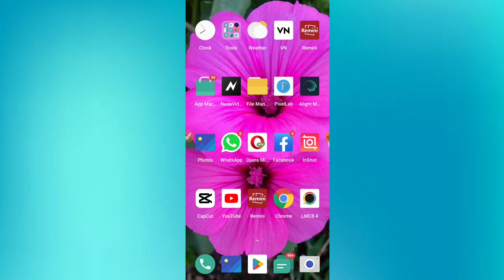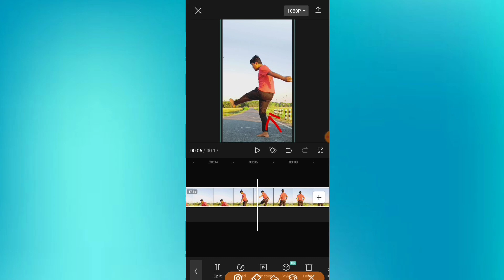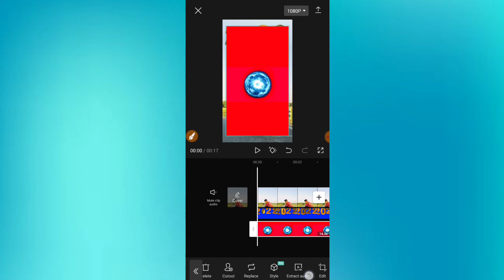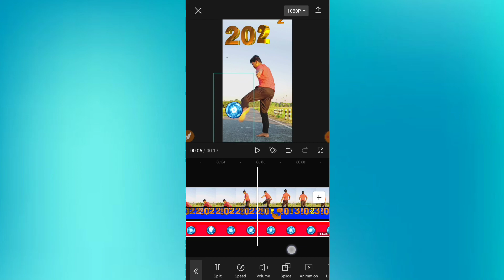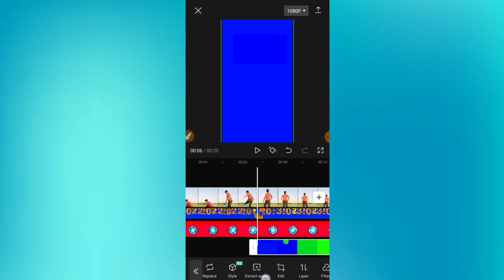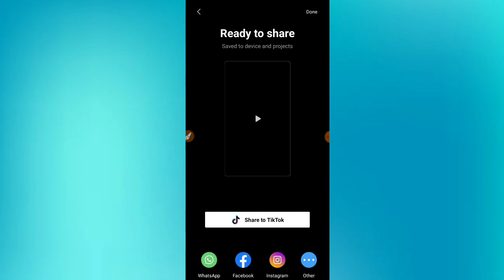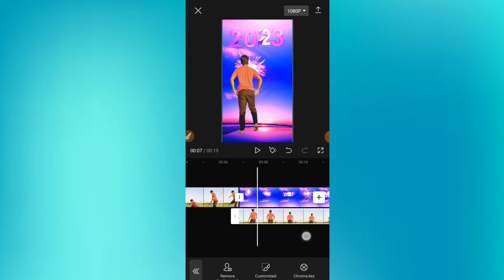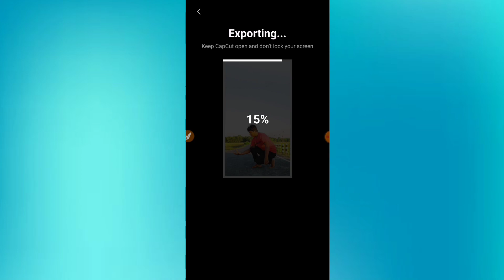Happy New year 2023 Video Editing VFX tutorial By b Tech | হ্যাপি নিউ ইয়ার ভিডিও এডিটিং